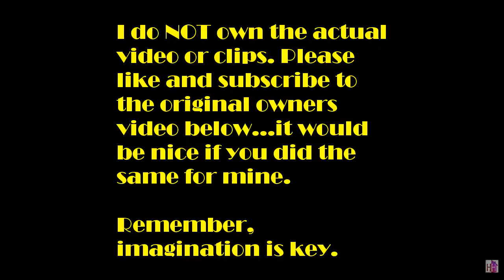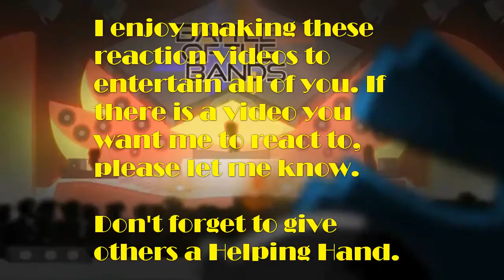HH's Blind Reaction to Yoshi VS Riptor DEATH BATTLE!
Hope you enjoy the video. And don't forget to give others a Helping Hand and imagination is key :)